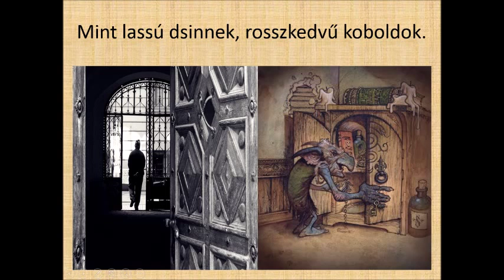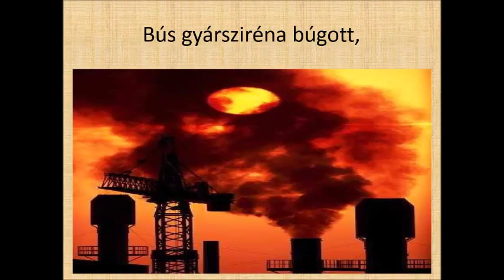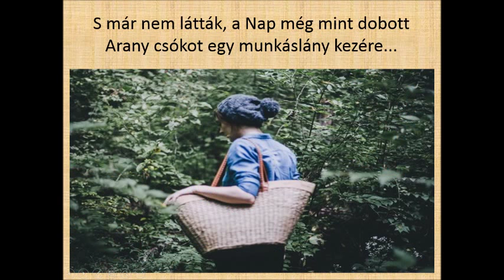Tóth Árpád - Körúti hajnal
Zene: Taylor Swift - True Love, Piano & String version by Sam Yung